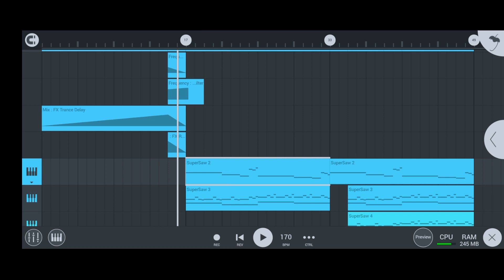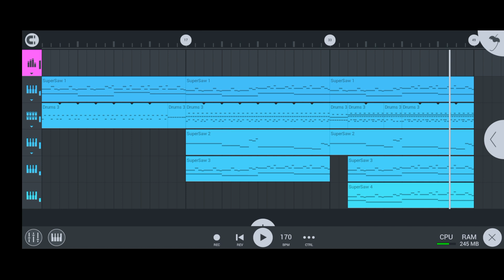Flight feeling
Wait till the drop